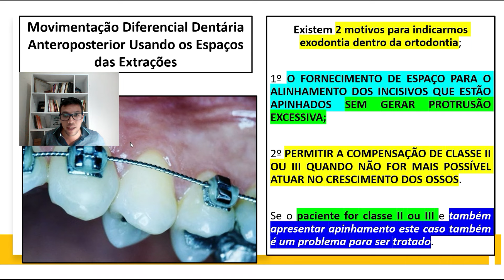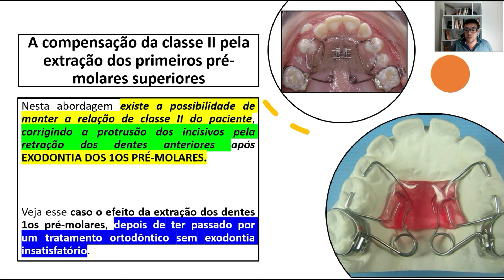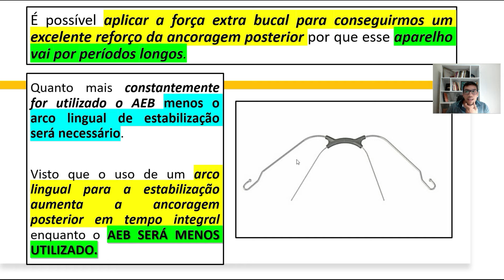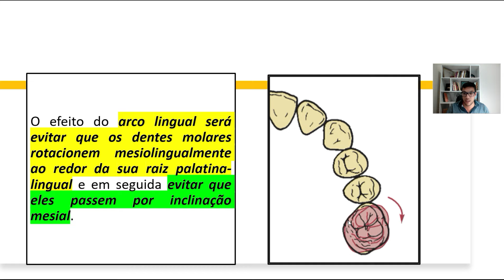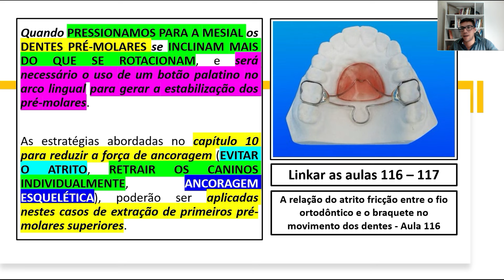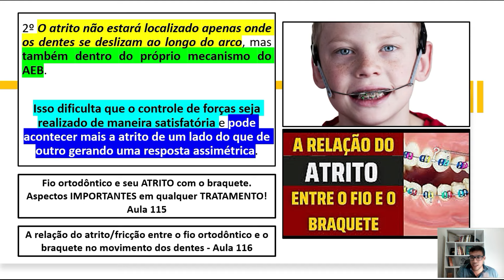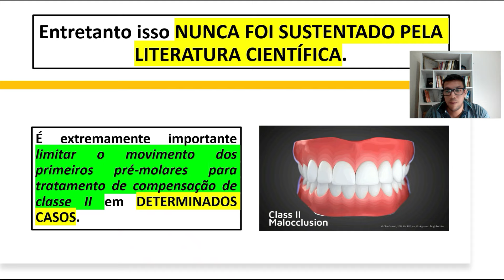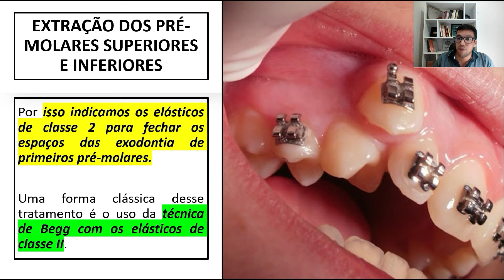Como fechar os espaços entre os dentes após exodontia por indicação ortodôntica? Aula 197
Aprenda quais são os princípios básicos para fechamento de espaços após exodontias de dentes por indicações ortodônticas?
Quais são os fundamentos básicos que devemos dominar para fechar esses espaços da forma mais adequada?